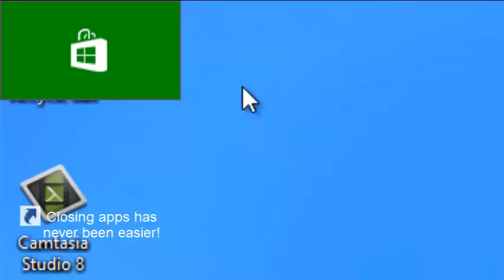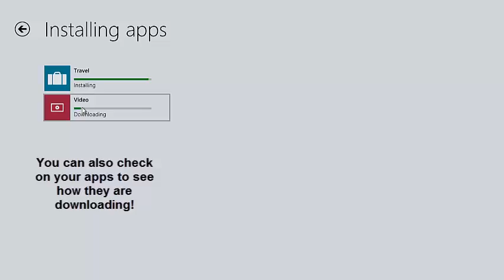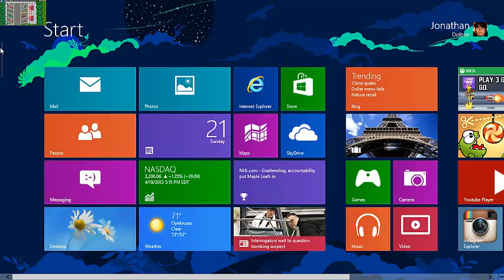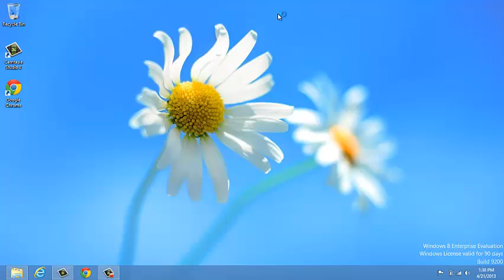Windows 8 is better then ever!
Hi and welcome to the dolbee studios review of, Windows 8! Windows 8 is the BEST operating system out there, and we want YOU to know about it! It has SO MANY cool features you'll be dead before you can learn them all! Its awesome to have features like, the search button is on the side, the all new metro style start button(The main reason why YOU are scared to switch, tell us why you like the old start bitton in the comments below!